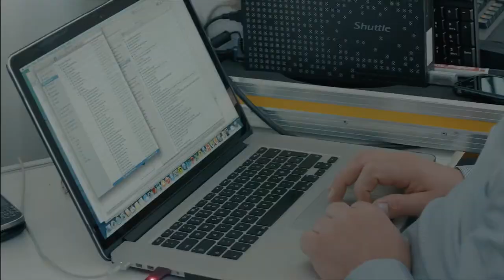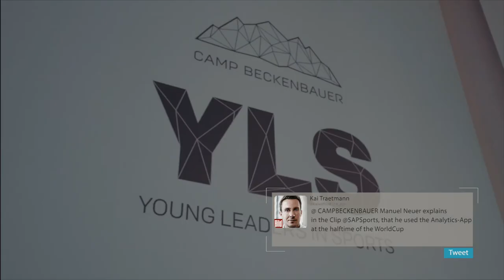Review 1st YOUNG LEADERS IN SPORTS Summit 2015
On 13 and 14 April 2015, the premiere of the YOUNG LEADERS IN SPORTS Summit (YLS) took place at WHU in Düsseldorf. Young Leaders from CAMP BECKENBAUER partners discussed various topics of this year’s guiding theme, "The Future of Sports in a Digitalized World", together with representatives from sports, business and academia. Special focus of the event was on innovations in sports and on the future of sports mega events.